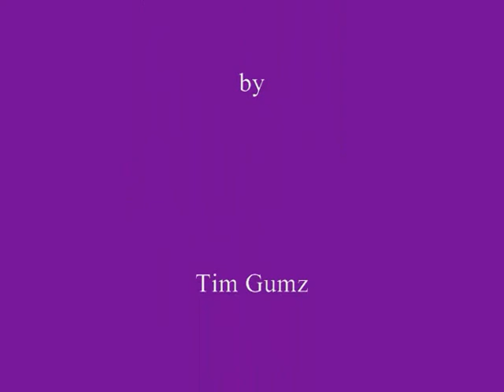East Troy Rail Road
feature Video on the East Troy Electric rail road